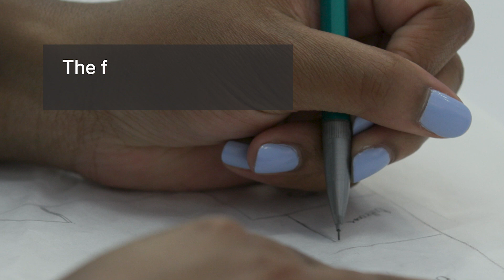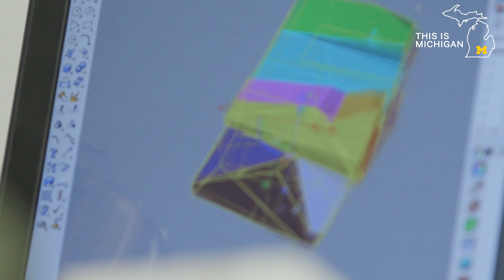This Is Michigan | Inspiring Future Architects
Funded by the Michigan-Mellon Project, the ArcPrep Program is a collaboration between the U-M Taubman College of Architecture and Urban Planning and Detroit Public Schools Community District that expands opportunities for high school juniors who want to learn about opportunities in the architecture field.

This four-month-long program connects students with architects and designers throughout the city while also introducing them to professional skills, including design, project management, technological and software proficiency, problem solving, communication and visualization. Nearly 500 students have gone through the program since 2015.